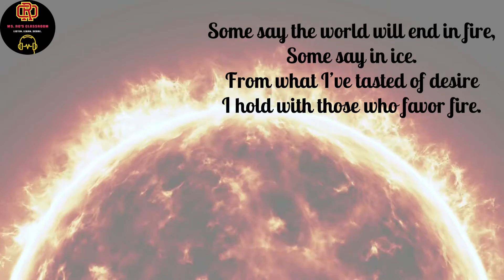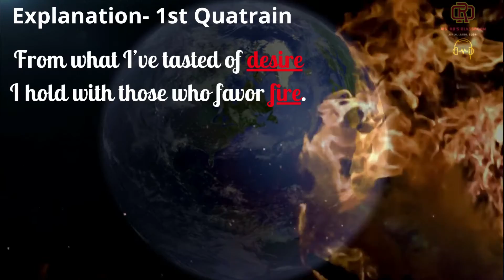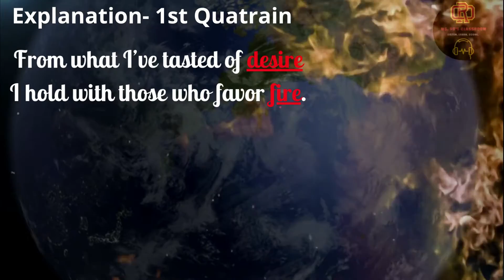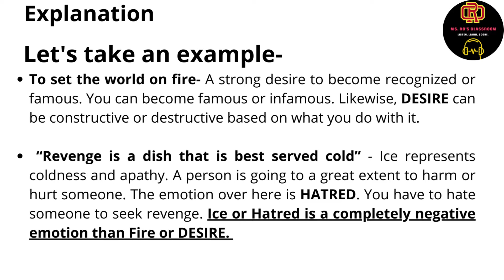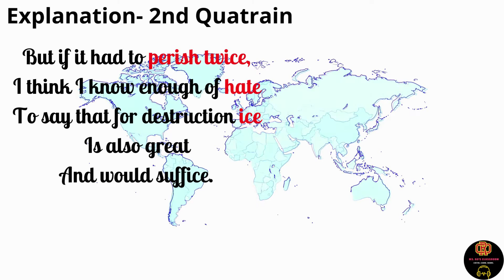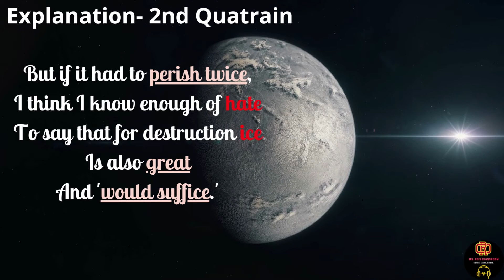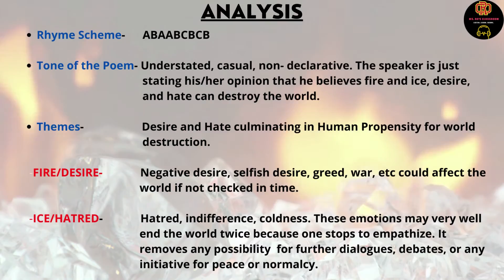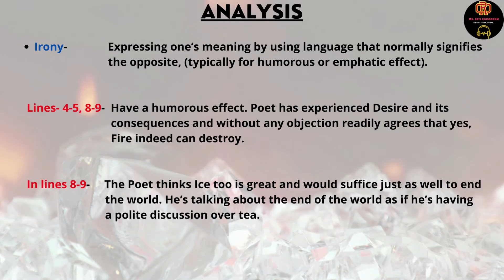FIRE & ICE Poem|Robert Frost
CHAPTERS
0:00-INTRO
0:36-FIRE & ICE
1:27-RECITATION
1:50-LINES 1&2
2:50-LINES 3&4
3:38-DESIRE & HATRED
5:35- LINES 5-9
7:28- ANALYSIS

Class 9- CBSE/NCERT English Content Explanation in English.

The channel's educational content is specifically curated for Auditory Learners who learn via vocal instruction. They prefer to hear or recite information and gain from auditory repetition.

This channel encourages learners  (to listen/) -
- Recorded lectures for repeated listening and reviewing.
- Listen to the recordings of  the explanation while multitasking.
- Read aloud with the instructor in the video.
- Sound out words/recite with the instructor.